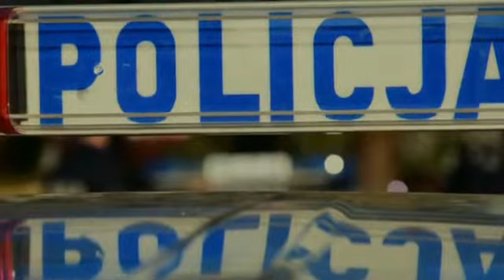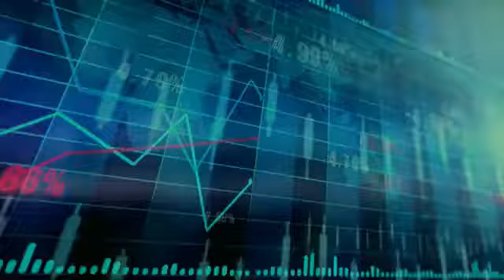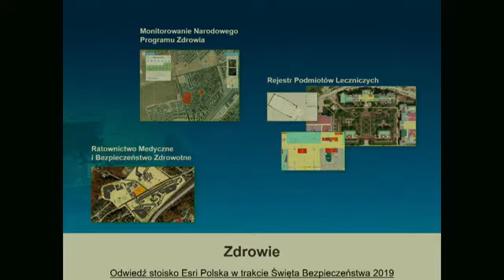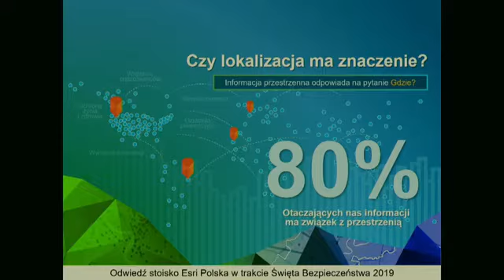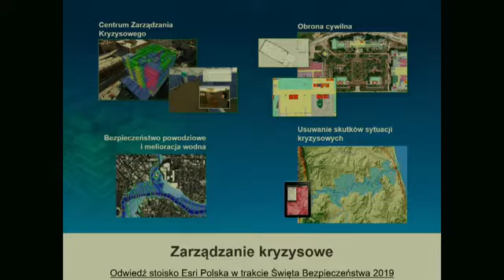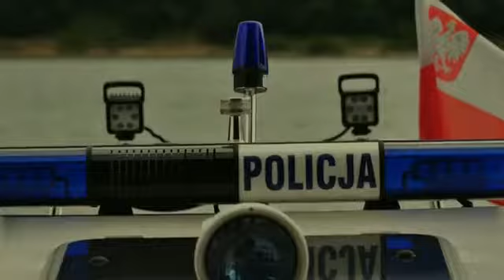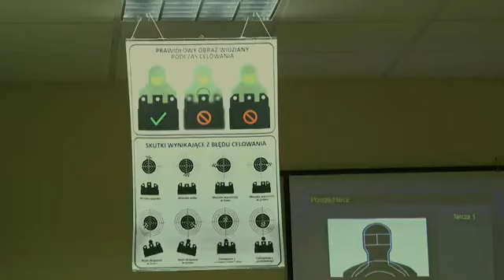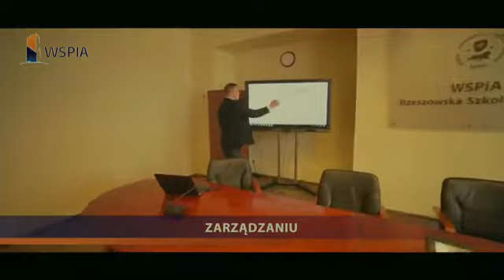VI Podkarpackie Młodzieżowe Święto Bezpieczeństwa Wewnętrznego WSPiA 2019, część II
Część druga transmisji z VI PMŚBW WSPiA.
Blisko 1200 uczniów z podkarpackich szkół, studentów i mieszkańców Rzeszowa 22 maja 2019 roku wzięło udział w VI Podkarpackim Młodzieżowym Święcie Bezpieczeństwa Wewnętrznego. Wydarzenie to po raz kolejny zorganizowała WSPiA Rzeszowska Szkoła Wyższa przy współpracy blisko 30 różnych służb mundurowych i organizacji zajmujących się szeroko rozumianym bezpieczeństwem. W tym roku Święto odbyło się pod hasłem „Leopold Lis-Kula - młody patriota wzorem do naśladowania dla młodzieży XXI wieku”.